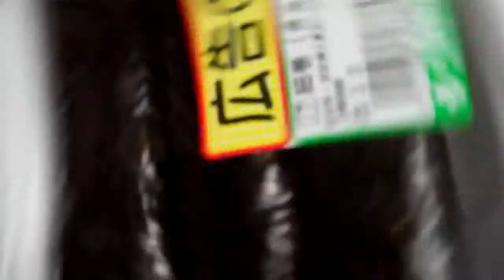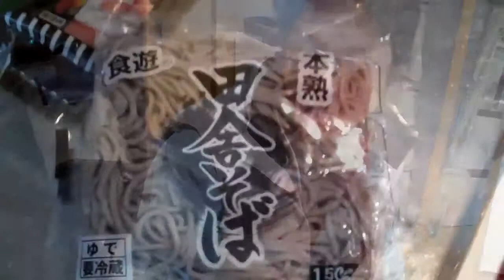Feb. 3rd Setsubun